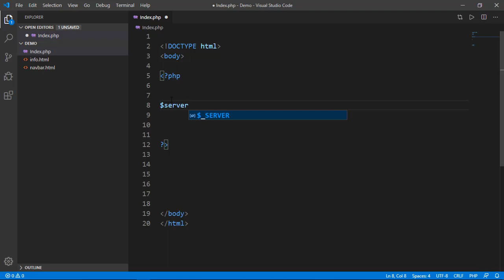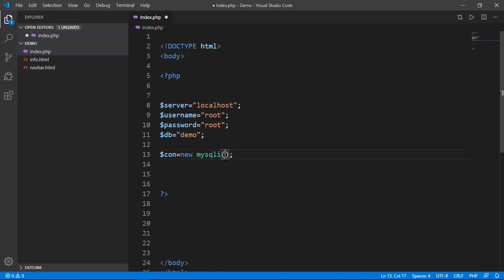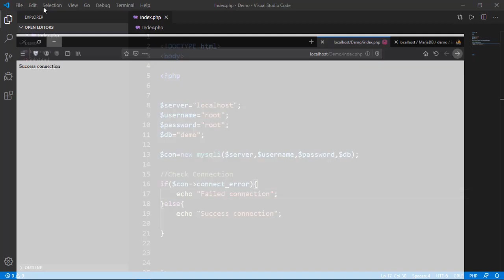PHP_MYSQL | الاتصال بقاعدة البيانات